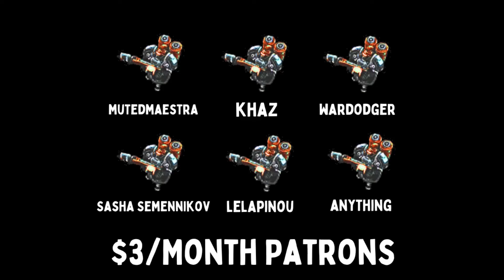LATE GAME STACK OFF - Weekly Brawl [Starcraft 2 Direct Strike]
In this week's Direct Strike Weekly Brawl, anything is possible.

[MODIFIERS]
▶ AURA - PICK A BUFF FOR YOUR UNITS
▶ KITCHEN SINK - SWAP COMMANDERS FROM TIME TO TIME
▶ BRILLIANCE - START WITH 3/3